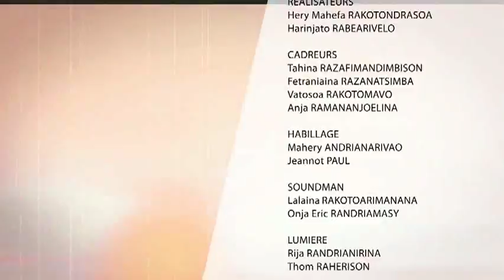IVAZO DU 13 JANVIER 2018 FARA GLOUM ET NIDA